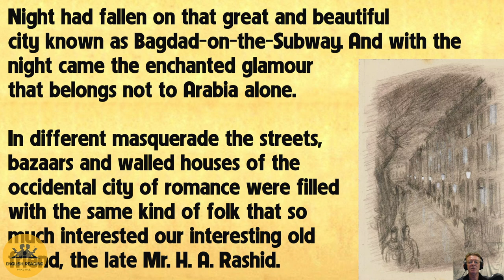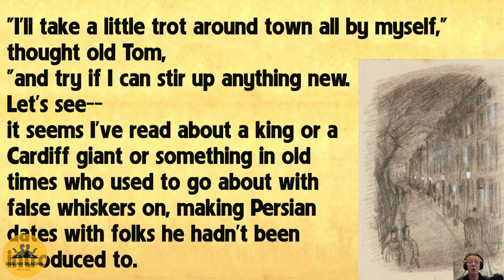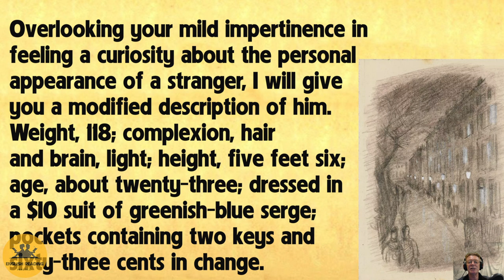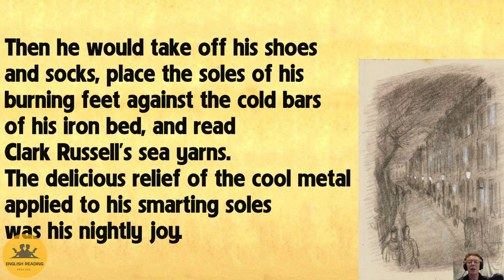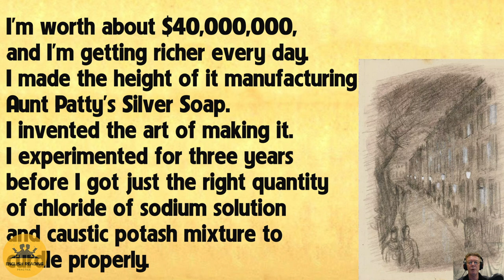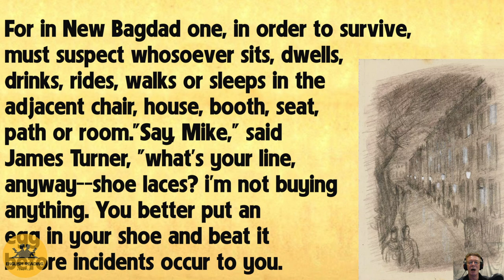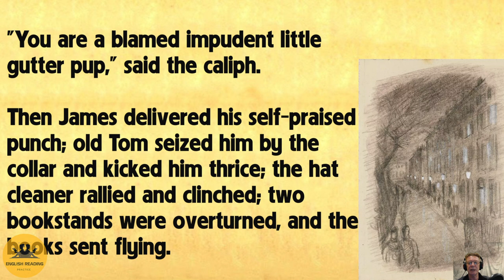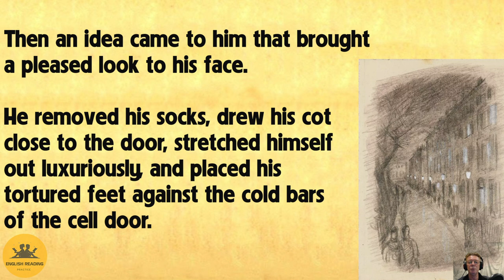Learning English With Stories! THE CALIPH! LEVEL1|ENGLISH READING PRACTICE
The old-style caliph business as conducted by Mr. Rashid is not safe. If you hold up a person nowadays in a bazaar or a Turkish bath or a side street, and inquire into his private and personal affairs, the police court'll get you.